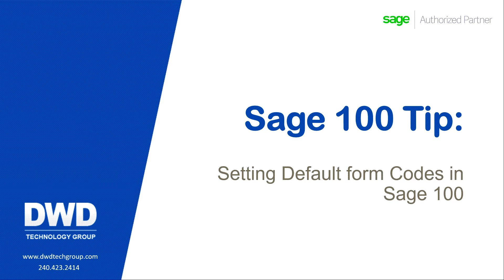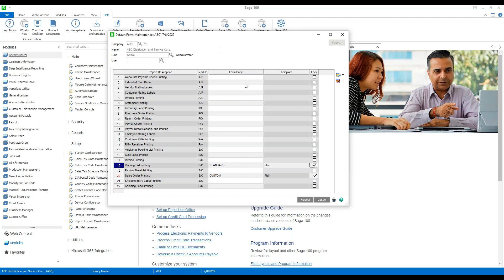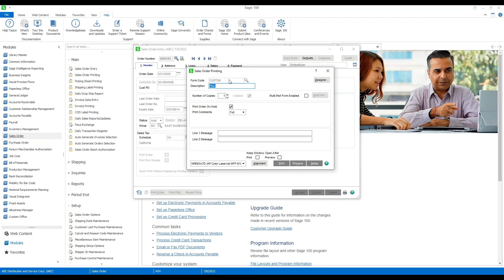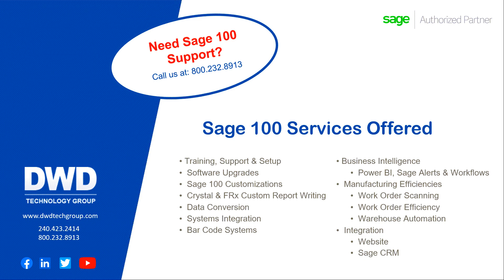Setting Default Form Codes in Sage 100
A Sage 100 administrator can define default form codes for companies by Role or by User.

About DWD Technology Group:
If you’ve been looking for help with your Sage 100 (formerly Sage 100c, Sage 100 ERP, Sage MAS 90 and MAS 200) system, we are here for you. Our team of highly trained software consultants provide quick, knowledgeable and friendly support for all Sage ERP system issues.

There’s no better way to take full advantage of your Sage 100 system. Our team of consultants have over 70 years of combined consulting experience, many of whom are also CPA’s with both accounting and technical expertise. We help to ensure your Sage 100 software works flawlessly and efficiently. We are dedicated to helping you maximize your investment, by helping you to take full advantage of your system’s total potential.

Our experts can help with all your support needs from troubleshooting an error, to customizing your system. We provide phone, remote and on-site support for the unique needs of your business.

Our Consultants Provide Sage 100 Support Including:

- Sage 100 implementation & setup
- Troubleshooting Sage 100 support issues with existing systems
- Sage 100 training customized to your specific needs
- Sage 100 software upgrades
- Sage 100 customizations to expand your system functionality
- Systems integration with 3rd party applications
- Data import/export & data file rebuilds
- Custom Crystal Reports
- Sage 100 & Sage CRM systems integration
- System Review – to analyze and optimize your software usage